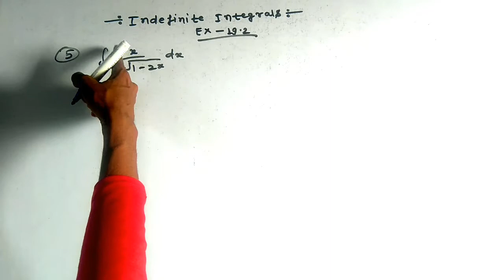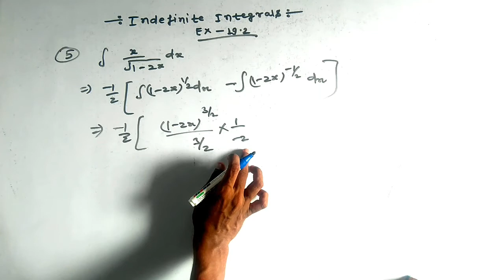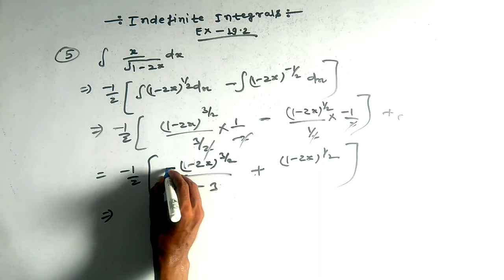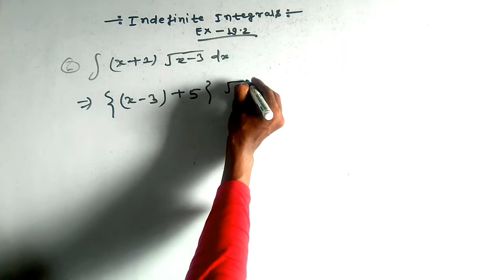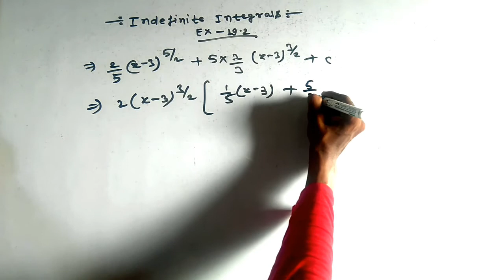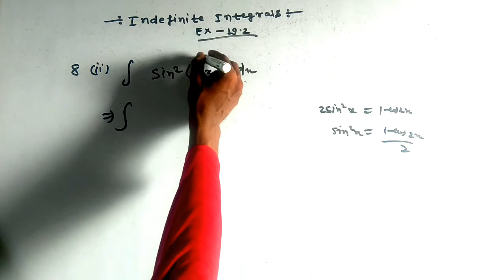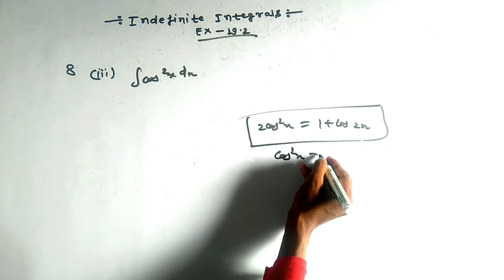k c sinha 12th math integration // indefinite integrals in hindi // Ex-19.2 que no 04-08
Hii friends
                    is video me hamlog integration ke kuchh questions solve karenge